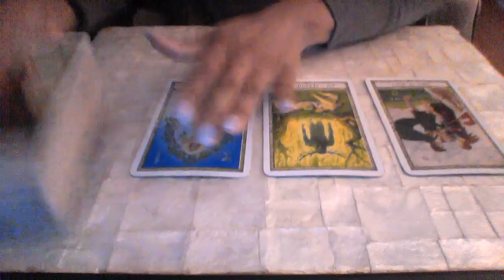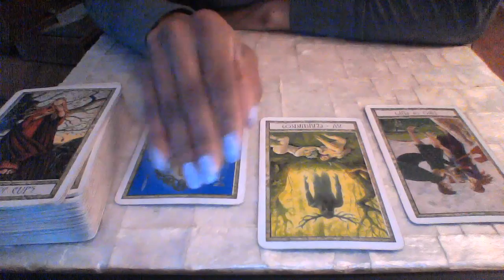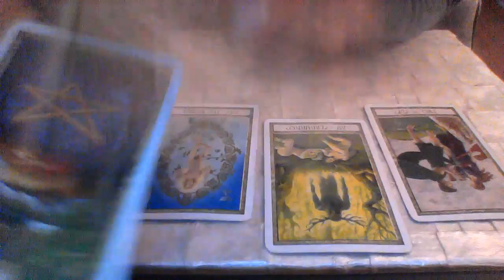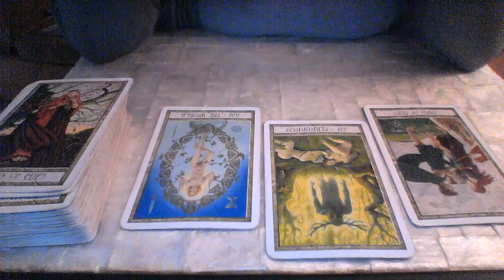GEMINI END OF MAR 2018 LOVE THIS RELATIONSHIP IS TOXIC